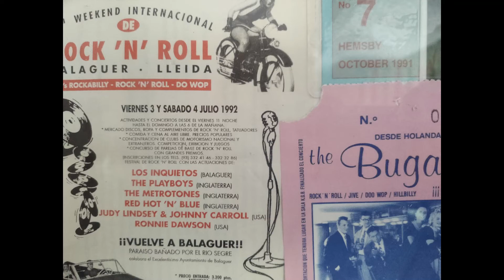Navahodads - If It´s Rockin´ (Don´t Bother Knockin´)